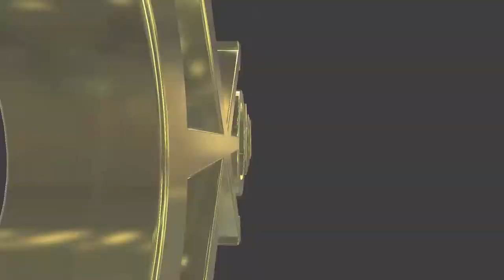#136 Dance lesson in VRCHAT - VRでダンスレッスン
Yoikami teaches Inuwakamaru running man step at Golden Shouten on VRCHAT.